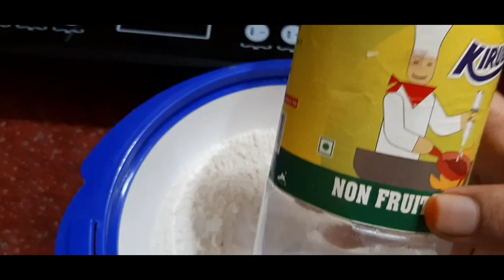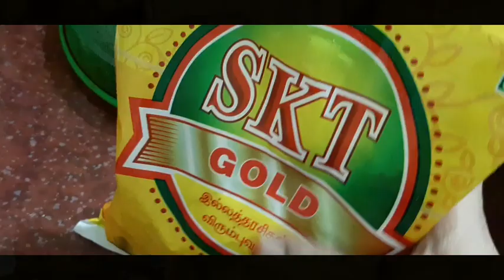|| NAGORE 'S FAMOUS SNACKS | POTATO MASALA (காண்டா ) | PARATA BALLS ( பராட்ட உருண்டை) BAJJI ||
Hey all welcome back again .came with the continuation of the last episode...hope u all watched it if no please check my latest video and watch it...in this video I have made nagore famous dishes ... if u are a Nagorian plz comment below...if you like these dish give a big thumbs up to it ..it means a lot to me .those who watch this video...

Hamida Arshath

Xoxo

All the information provided on this channel is for education purposes only..this video should not be considered as professional advice.. All the video is done by myself. But please note that I m not a licensed professional or medical professional so make sure that if there is any need,consult with your professional..all  the product is purchased by me.. It is not a sponsored video.. All the content published on this channel is my Own creative copyright disclaimer under section 107 of the copyright act 1976.,this is made for fair use only..,